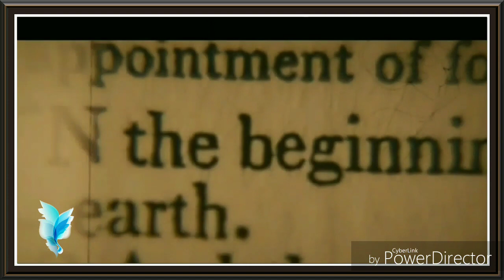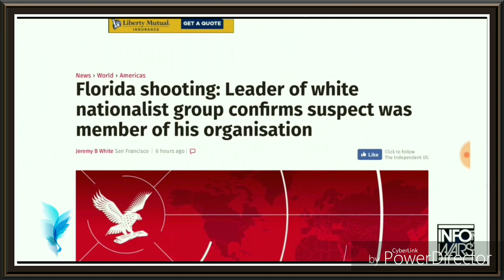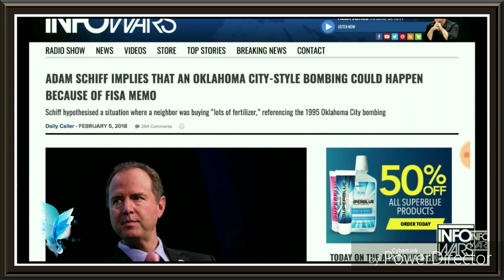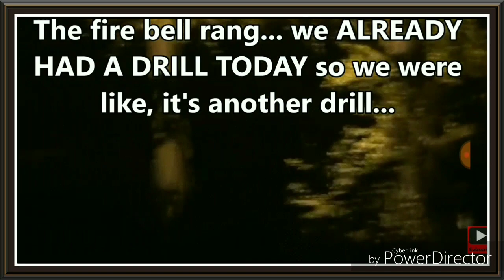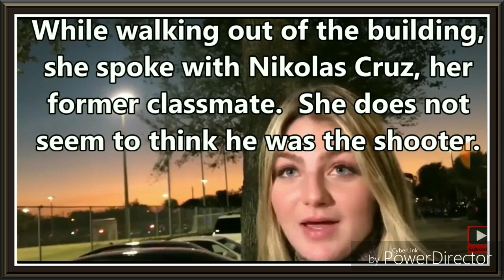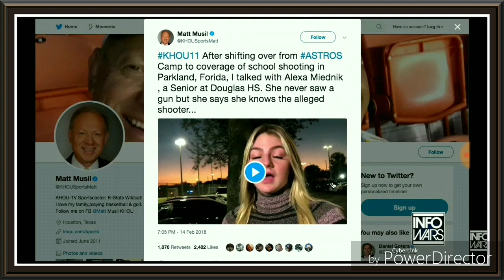Brutal thoughtless unsensible radicalized Americans psychos